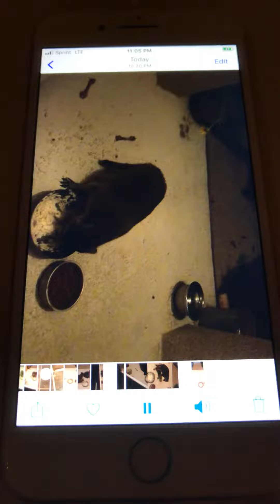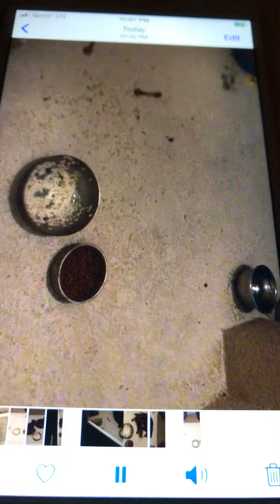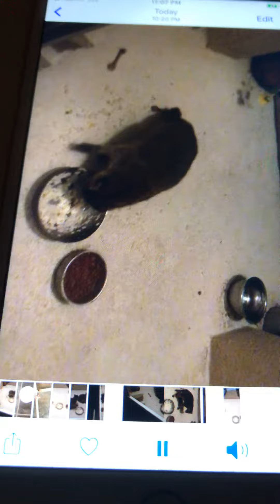May 22, 2020